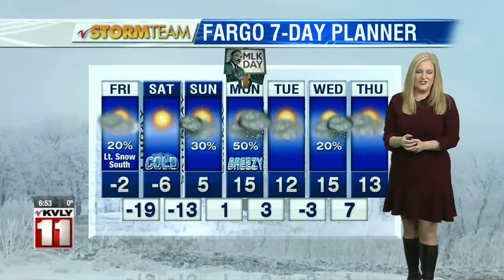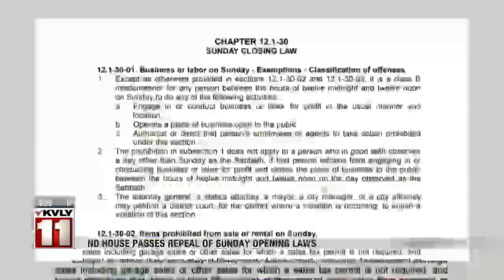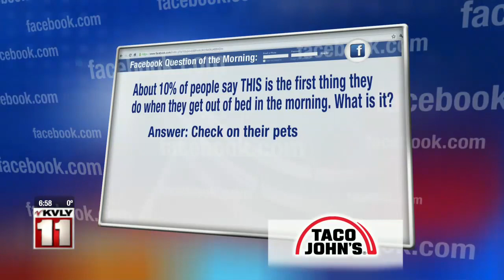Valley Today Jan 18th Top headlines